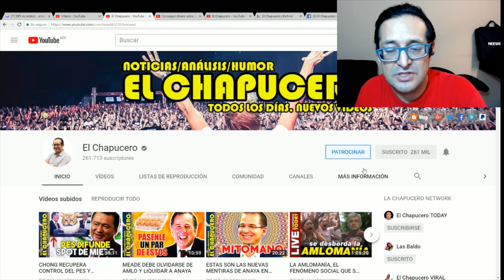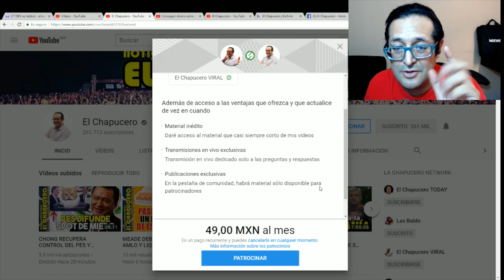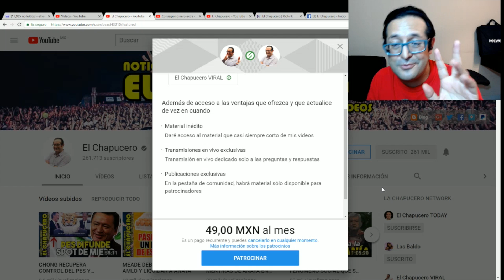NO ME HE VENDIDO AL PRIAN, PERO NECESITO TU APOYO